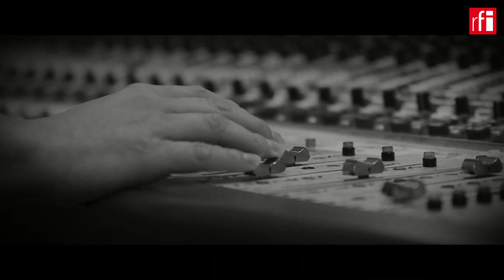El contrabajista cubano Felipe Cabrera presenta nuevo álbum en París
El contrabajista cubano Felipe Cabrera va a presentar este martes su nuevo disco ‘Mirror’, espejo, en una de las míticas salas de jazz parisinas, el new Morning. Nuevo álbum en el que refleja las etapas de su vida, desde su infancia en La Habana hasta su vida adulta en París, como espejo de cambios políticos y sociales que ha vivido en primera persona.